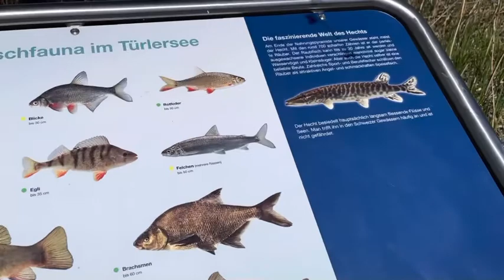Pasyal uli tayo, ngayon sa Türlersee (Zürich Switzerland).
Ngayon pasyal tayo ng sasakyan ko doon sa Isa pang napakagandang lugar. Pagnakita niyo to ay Ayaw mo ng umuwi, magrerelax kang talaga.